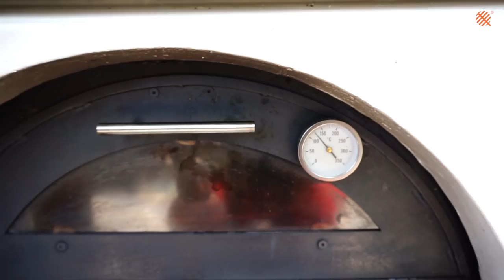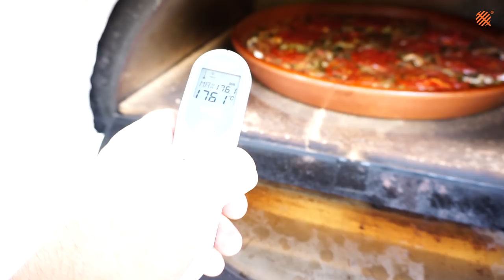Sardines with tomato in the wood-fired oven (EN subs) | Grill philosophy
Sardines recipe with tomato in the wood-fired oven. Everyone has tried a recipe for sardines with tomato sauce or a different version of sardines. What can make this widely-tested recipe different? Simply, the cooking vessel we’ll use and the slow-cooking in an indirect wood-fired oven. Just these two factors, these small details, will level-up this simple, popular sardine dish.

and view all our latest amber.q grills, accessories, original recipes, and selected works.

and watch weekly videos featuring grilling and cooking original recipes and techniques.